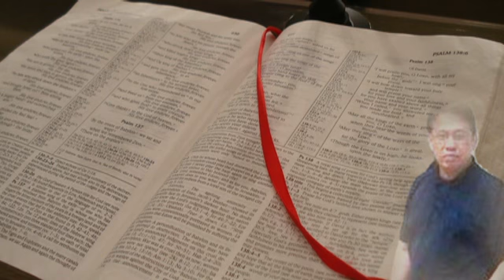God Is Faithful © Video Clips by JoVie DiNo Jansen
God Is Faithful © Video Clips by JoVie DiNo Jansen 15 JULI 2012
2 Thessalonians 3:3-5
3 But the Lord is faithful, who will establish you and guard you from the evil one.
4 And we have confidence in the Lord concerning you, both that you do and will do the things we command you.
5 Now may the Lord direct your hearts into the love of God and into the patience of Christ.
1 Corinthians 10:13 No temptation has overtaken you except such as is common to man; but God is faithful, who will not allow you to be tempted beyond what you are able, but with the temptation will also make the way of escape, that you may be able to bear it.